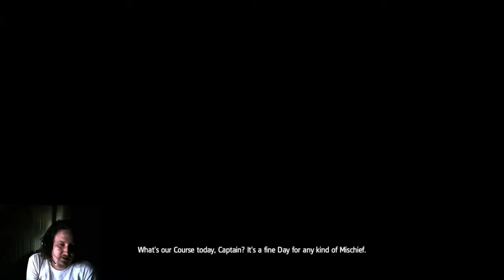Sobo Plays AC4 : Third Session Final Hour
24 hour stream, end of october. Not sure which day still, follow the twitter / stream for updates -- Watch live